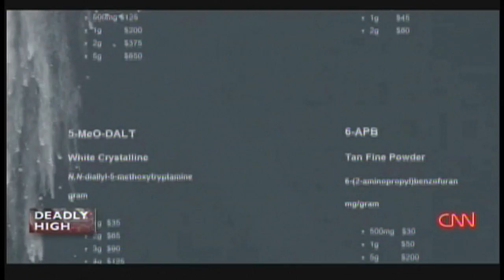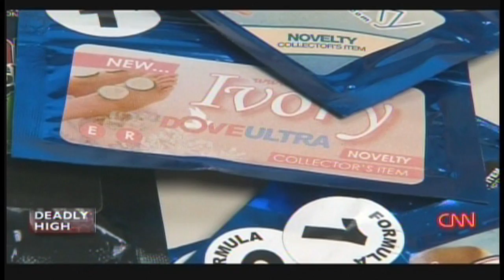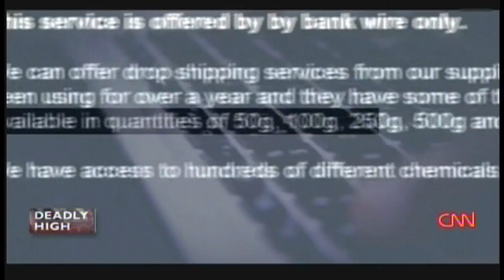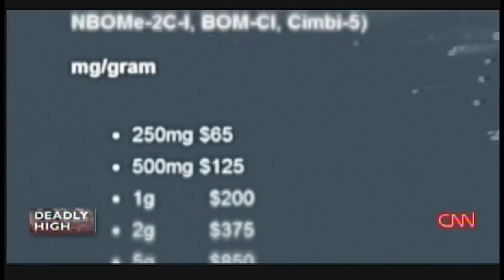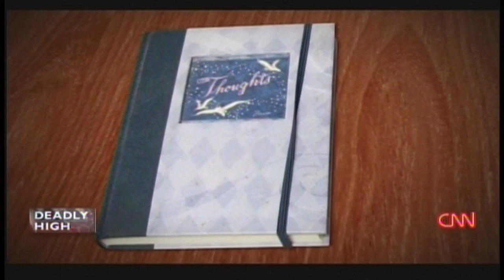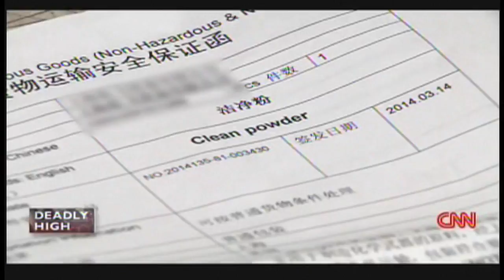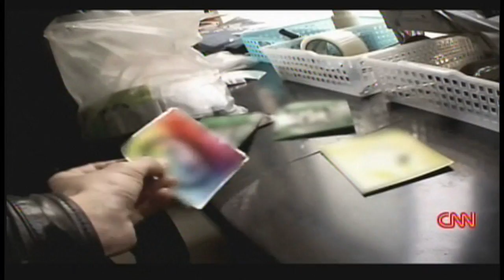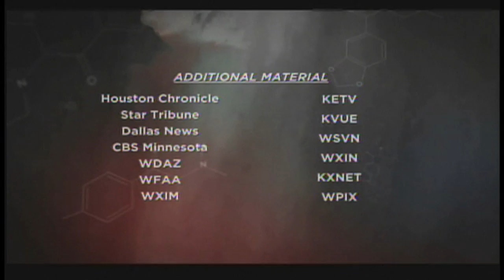Deadly High: How Synthetic Drugs Are Killing Kids (2014)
Meet “Molly”, a synthetic drug that, along with “N-Bomb”, “Bath Salts” and “Spice”, is wreaking havoc on America’s youth. These dangerous synthetic drugs are sold under store counters and over the Internet, with hundreds of websites delivering them straight to your door. And the kicker? There’s no way of telling what’s in them.  Manufacturers continually change the chemical composition to stay ahead of law enforcement; and there’s no quality control over the 300-plus chemical variations that have come into the United States over the past four years, mainly from China.

In the CNN Special Report Deadly High: How Synthetic Drugs Are Killing Kids, Senior Investigative Correspondent Drew Griffin will take viewers on an in-depth journey into the world of synthetic drugs, focusing on the deaths of two teenagers in Grand Forks, North Dakota.

Here, Drew will speak to family members of Christian Bjerk and Elijah Stai, both of whom died from taking a synthetic designer drug most have never heard of: 25I-NBOMBe (also known as 2C-I-NBOMe).  Drew will also speak with law enforcement about their investigation into the deaths, and trace the path of the 25I-NBOMBe chemicals to North Dakota.

In this CNN Investigations report, Drew Griffin follows the trail to Texas, where he speaks exclusively with Charles Carlton, a man who’s facing a long prison sentence for running an online company that imported chemicals and sold them as synthetic designer drugs across the United States; the same chemicals that killed Bjerk and Stai.

With overdoses and deaths across the country, why is the manufacturing and distribution of synthetic designer drugs able to continue?  Drew Griffin will speak with scientists, American officials and law enforcement to get answers in the CNN Special Report Deadly High: How Synthetic Drugs Are Killing Kids